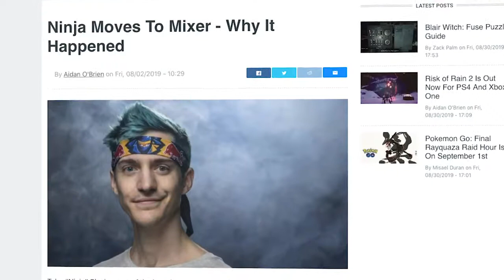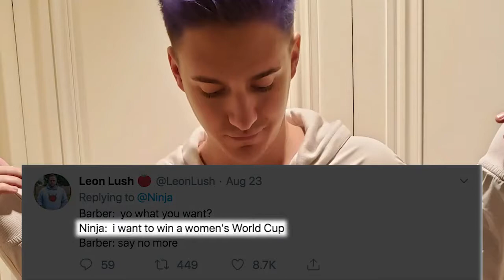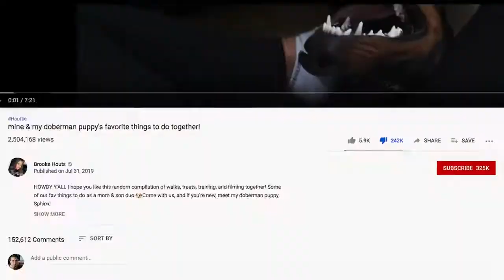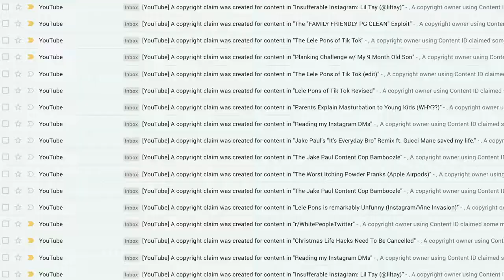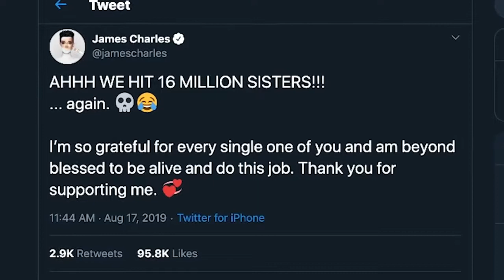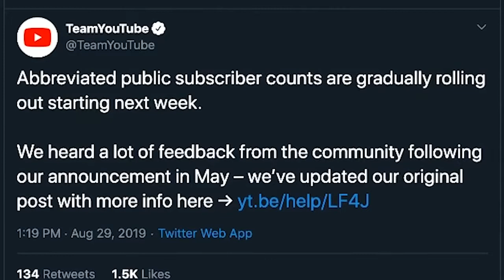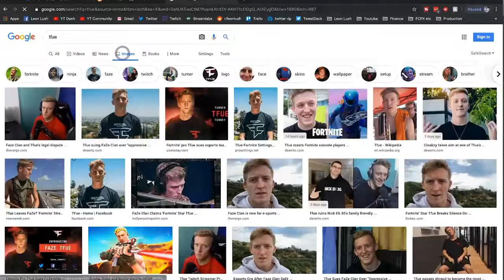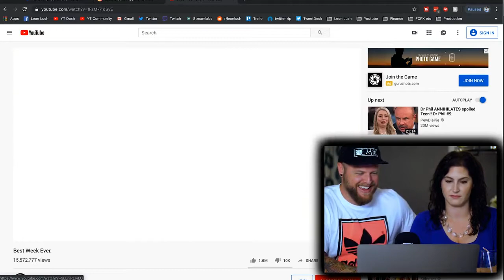PEWDIEPIE BEST MONTH 2020